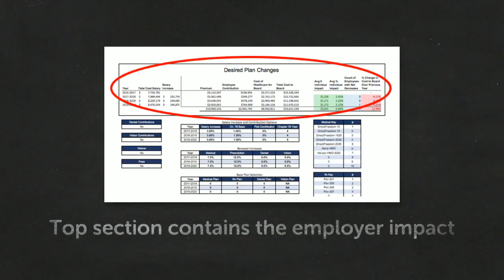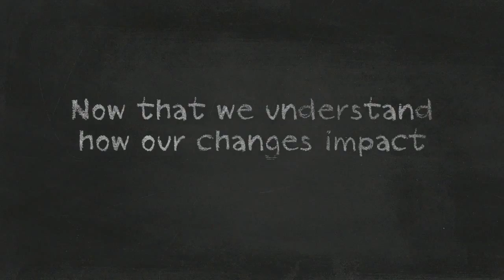7. BMT Employer Impact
John R. DiMartino

President
Liberty Benefit Advisors, LLC

65 Mechanic Street, Suite 106
Red Bank, New Jersey 07701

Innovative Strategies. Collaborative Solutions.